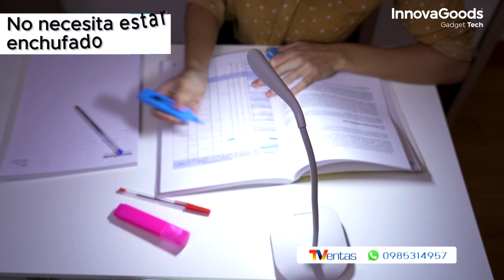LÁMPARA LED INALÁMBRICA INNOVAGOODS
- Ideal para usarla en la mesa de noche, escritorio, oficina y muchos lugares más
- 3 niveles de intensidad de luz
- Brazo flexible para multiposiciones
- Botón táctil de encendido/apagado y cambiar la intensidad de luz
- Batería recargable de 1200 mAh
- 200 lúmenes de potencia
- Carga inversa que la convierte un un mini Power Bank para cargar dispositivos electrónicos pequeños
- Base antideslizante
Incluye:
- Cable de carga USB
- Manual en español